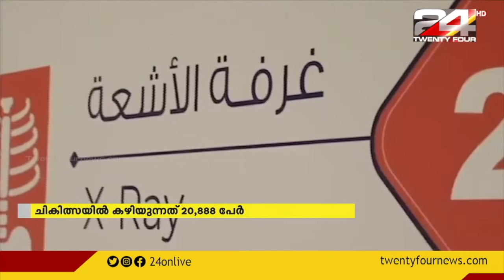യുഎഇയിൽ 1334 പേർക്ക് കൊവിഡ് സ്ഥിരീകരിച്ചു